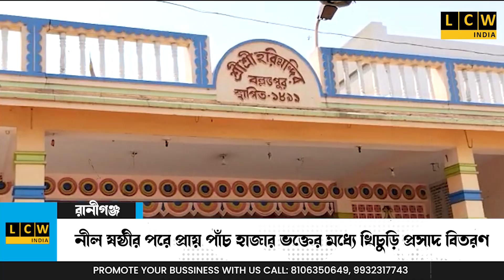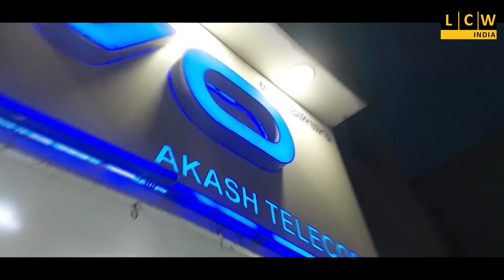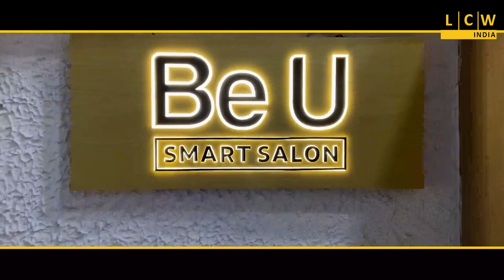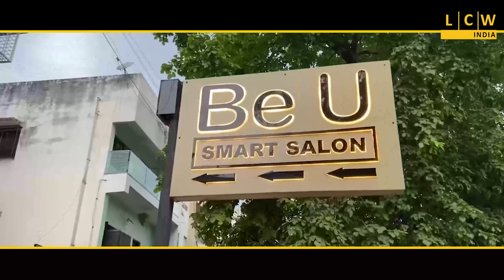নীল ষষ্ঠীর পরে প্রায় পাঁচ হাজার ভক্তের মধ্যে খিচুড়ি প্রসাদ বিতরণ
প্রাচীন রীতি অনুযায়ী বল্লভপুরে শিব মন্দিরে এই অনুষ্ঠানে